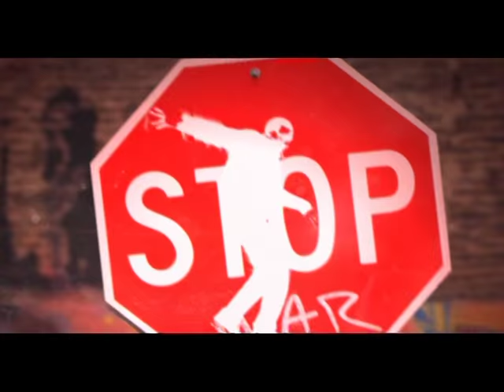Street Cred - Episode 6: Cape Town Part 2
For episode 6 of this 13-part solo street dance series, with iFani as presenter and Eric 'Versatyle' Prinsloo as national resident judge, we're again in Cape Town, Western Cape province. In the second session, 6 solo dance competitors are competing in front of the national resident judge as well as 2 additional local judges, Nashwin and D-Money. After the 2 sessions in Cape Town, the solo regional winner from the Western Cape, Lee-Shane Booysen, will represent this province in the National Solo Street Cred finals in Johannesburg.

Catch Street Cred for the next 12 Thursdays at 18:00 for adrenaline-pumping dance talent from the various communities across Mzanzi – exclusive to SABC 1 Mzansi Fo Sho!

Street Cred, hosted by Mzansi rap extraordinaire, hip-hop sensation and South African Music Award winner iFani, sees the channel traveling to the 9 provinces to afford Mzansi youth a chance of competing in their regional dance rounds. Each episode includes 2 regional judges, led by resident judge, hip-hop artist and break dancer, Elric ‘Versatyle’ Prinsloo.

The regional winners walk away with R 2000, a regional Street Cred trophy, and a chance to compete in the Street Cred National solo finals in Jo’burg where he/she could win R10 000 and the national solo Street Cred championship title!